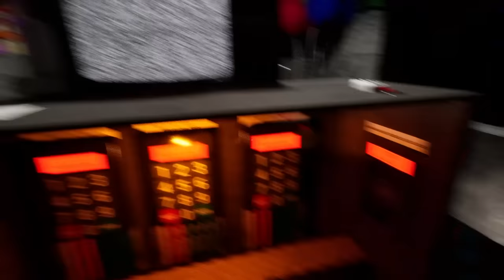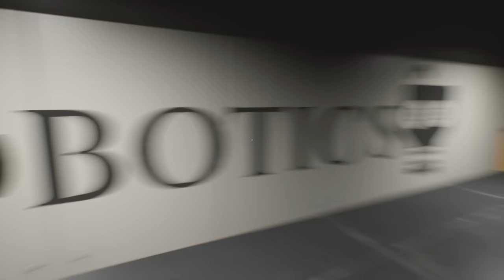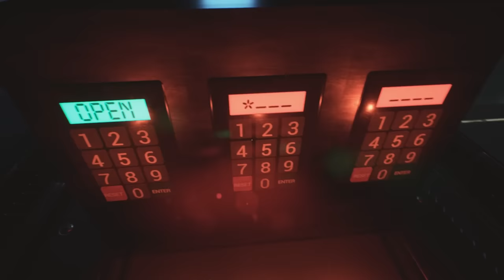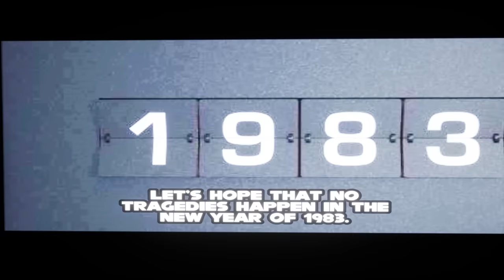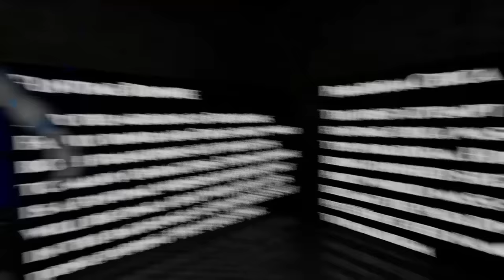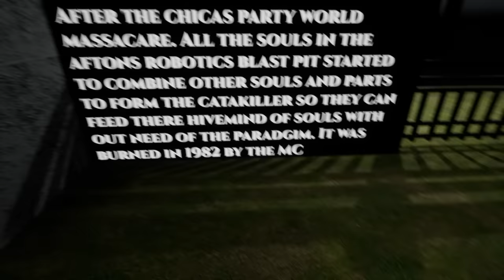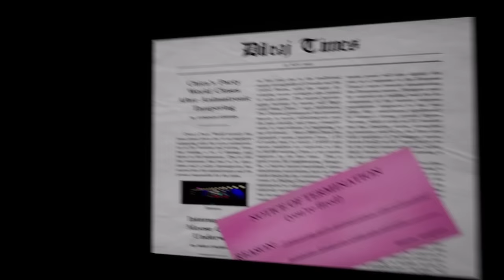A HUMAN IS INSIDE OF THIS ANIMATRONIC AND HES HUNTING ME DOWN. - FNAF Chicas Party World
FNAF Chicas Party World